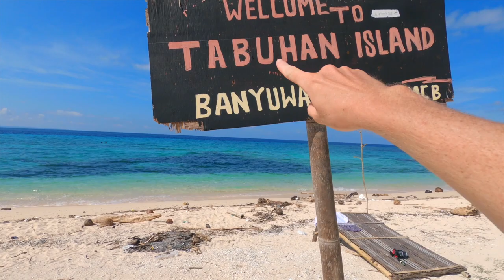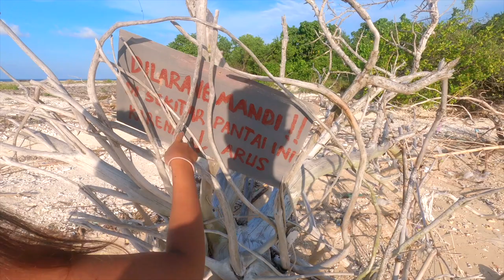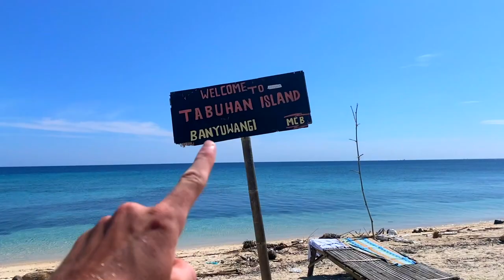24 Hours on a DESERTED Indonesian Island || Vlog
Indonesia has over 17,500 tropical islands! This is my experience exploring one of these deserted islands and I can't believe what happened.